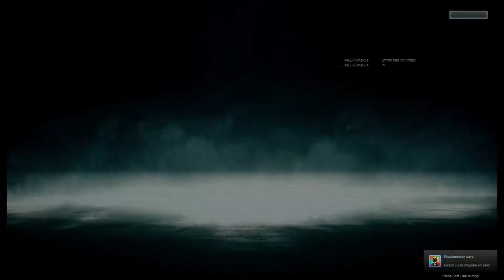Battlefield 3 Beta Glitch Video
Footage from Operation Metro map, 99% chance these bugs will be fixed by release but thought they were kinda funny/interesting and don't have much other gameplay footage so decided to make a video with them.

This is my first gameplay video in a long time might start capping some other games since it's so easy to put a video together these days.